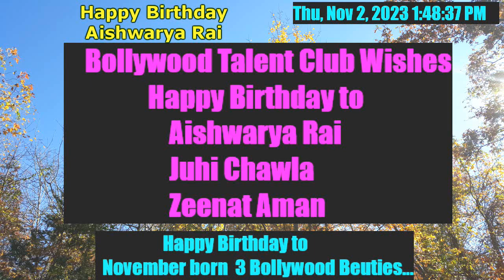Aishwarya Rai.. Happy Birthday ..November Born..ऐश्वर्या राय.. जन्मदिन मुबारक हो.. नवंबर में जन्म..